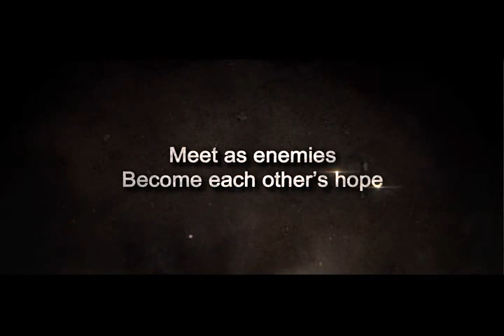MY WAY - Official Int'l Main Trailer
MY WAY (마이웨이)

Director: KANG Je-kyu
Cast: JANG Dong-gun, ODAGIRI Joe, FAN Bingbing

[War Action, Period, Drama]